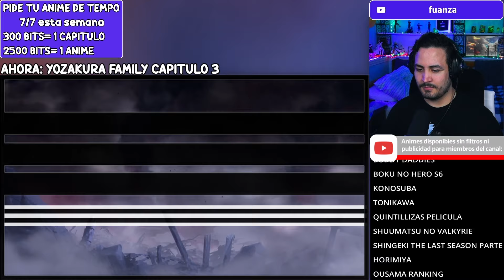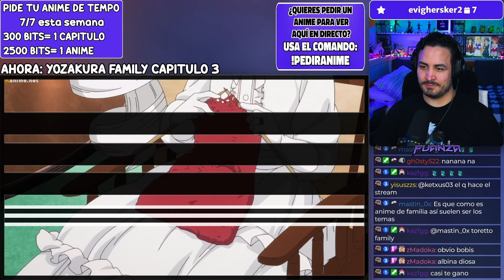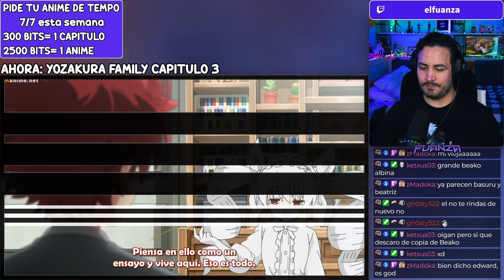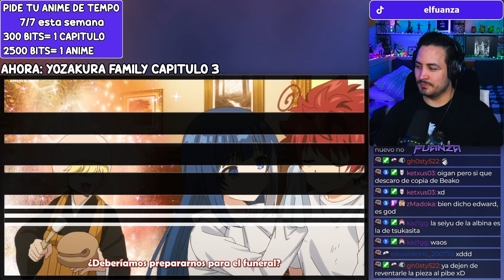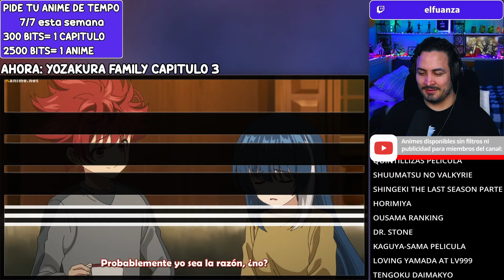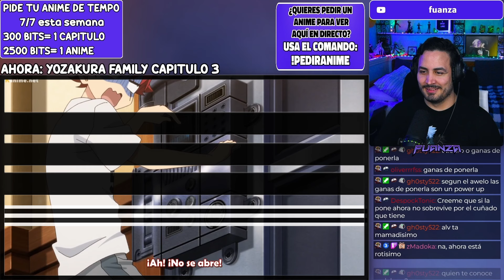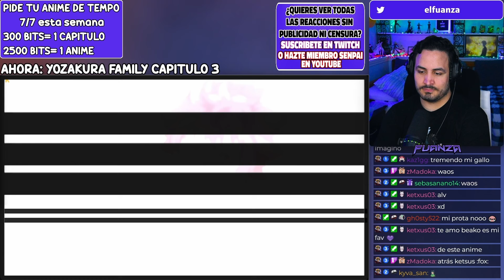🔥¡ENTRENADO Y ACEPTADO!👀Yozakura-san Chi no Daisakusen Capitulo 3 REACCION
Hoooola Nakama, hoy les traigo el video de Yozakura-san Chi no Daisakusen Capitulo 3 REACCION!

✦Timestamps✦

00:00 - Saludo y breves comentarios
00:16 - Yozakura-san Chi no Daisakusen capitulo 3 reaccion
21:51 - Despedida